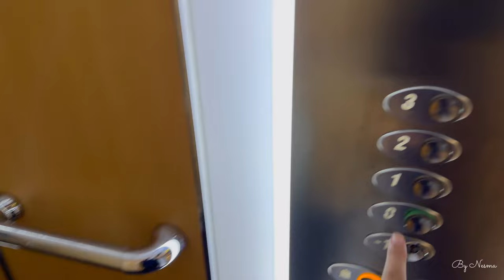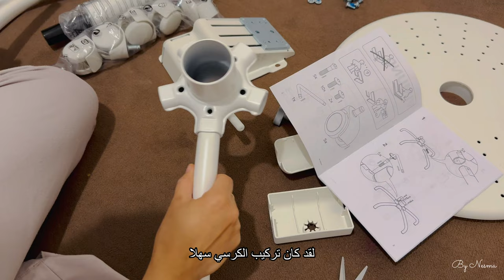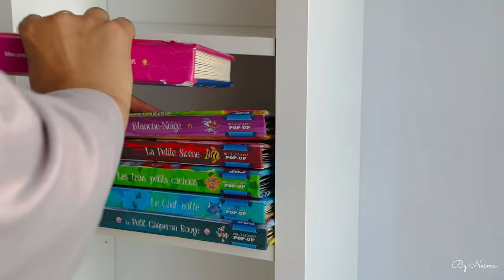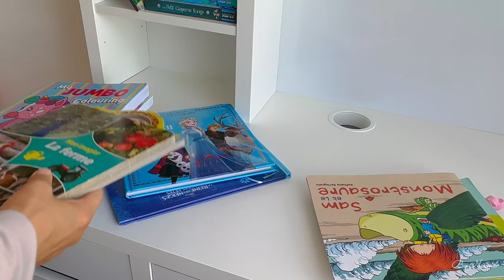A Day In My Life | cooking recipes | IKEA items 🏷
Please enable CC in video settings for subtitles! ❤
I hope your days are filled with little joys.

Likes and subscriptions are a big help. ❤️❤️❤️